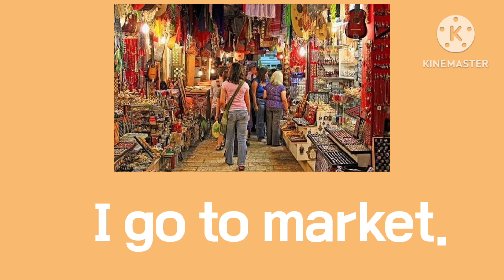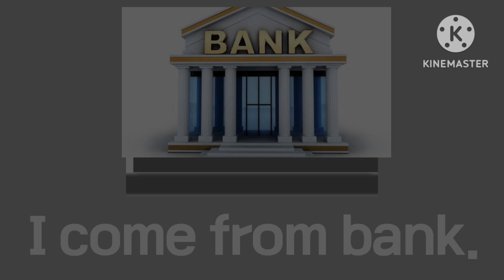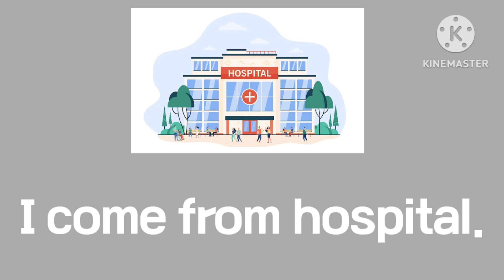Learn simple, easy sentences in English